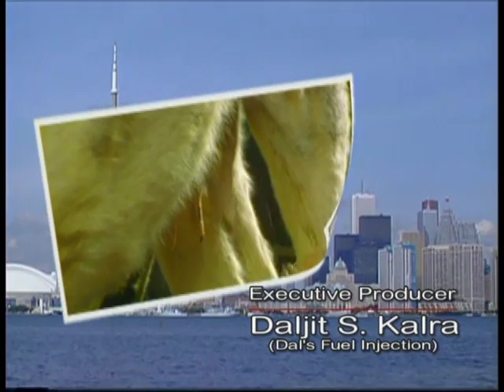SADDA HAQUE - REVIEW BY IQBAL MAHAL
VISIONS OF PUNJAB TV